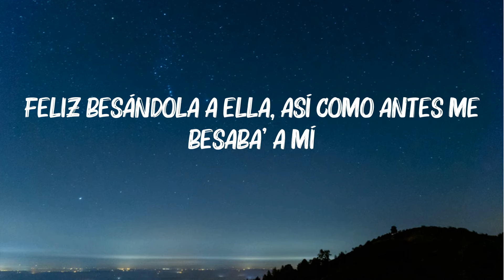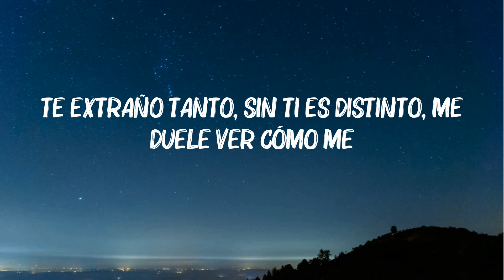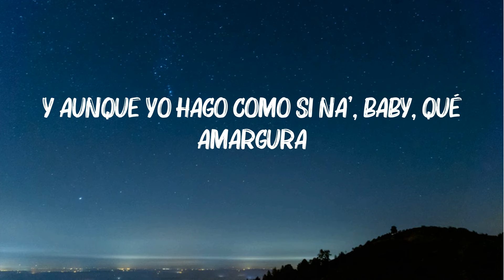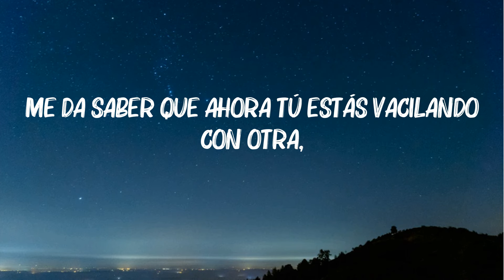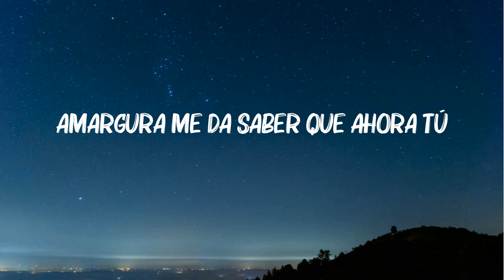KAROL G - Amargura (Letra/Lyrics)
[Verso 1]
Hey

[Outro]
Ayy